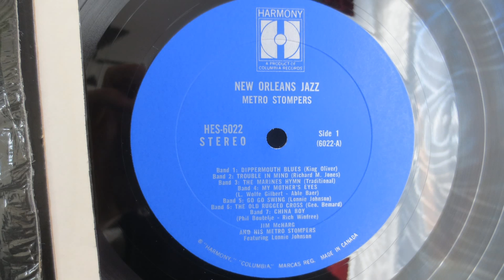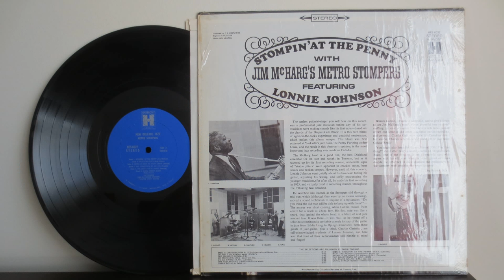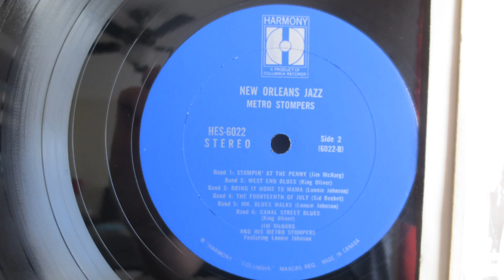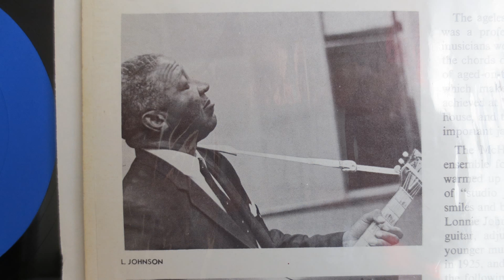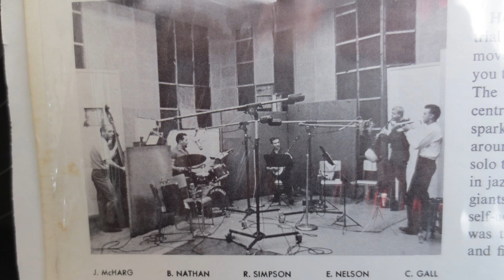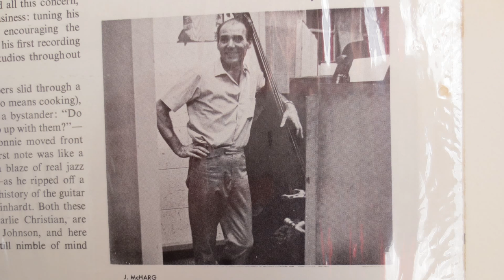Jim McHarg's Metro Stompers ‎– New Orleans Jazz